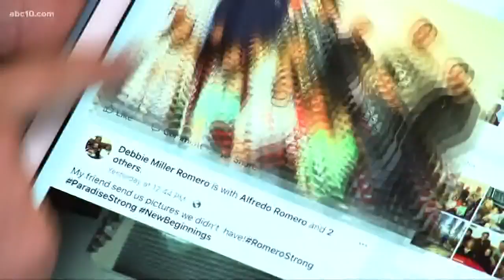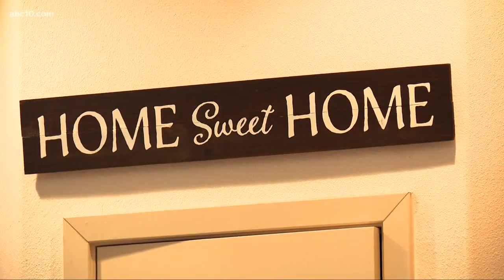Camp Fire: Family of survivors share a bittersweet Christmas after losing home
After losing their home of 25 years in the Camp Fire, the Romero family shares a bittersweet Christmas at their daughter's house.